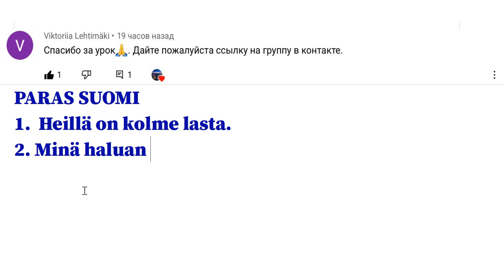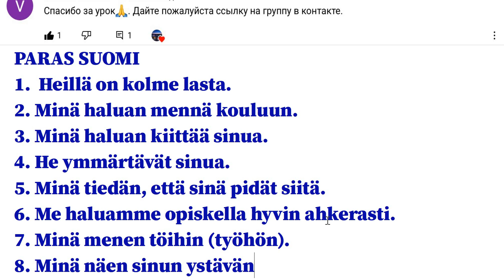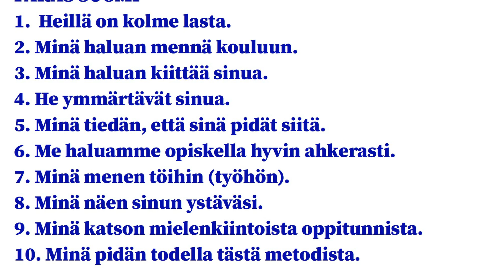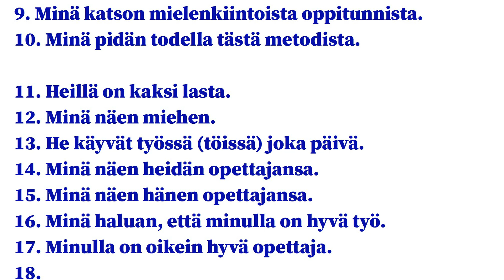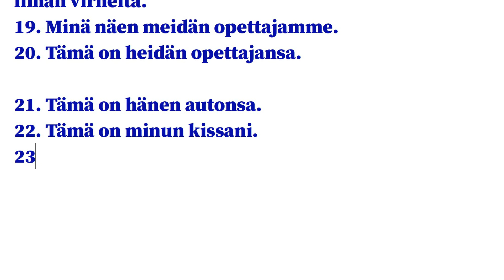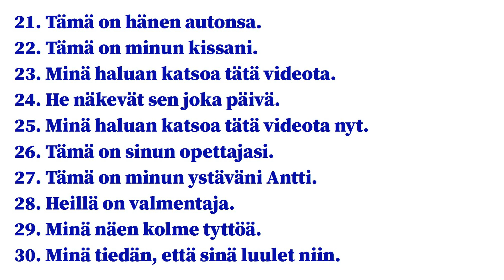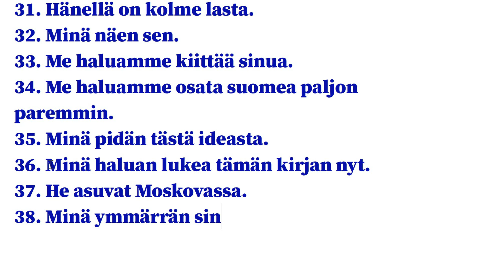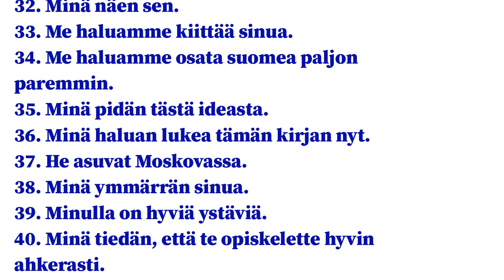ФИНСКИЙ ЯЗЫК ДО ПОЛНОГО АВТОМАТИЗМА УРОК 15 TESTI 3 УРОКИ ФИНСКОГО ЯЗЫКА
Это пятнадцатый урок из курса "ФИНСКИЙ ЯЗЫК ДО ПОЛНОГО АВТОМАТИЗМА".

Также вы можете приобрести платные курсы:

💖 1000 ШАГОВ В ПРОШЛОЕ - это уникальный авторский курс, состоящий из 40 больших уроков, в котором разбираются все прошедшие времена финского языка:

ДОСТУП К МАРАФОНАМ ПО УЧЕБНИКУ SUOMEN MESTARI:

⃣ SUOMEN MESTARI 1, главы 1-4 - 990₽
⃣ SUOMEN MESTARI 1, главы 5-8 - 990₽
⃣ SUOMEN MESTARI 1, глава 9, puhekieli, SUOMEN MESTARI 2 главы 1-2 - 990₽
SUOMEN MESTARI 2, главы 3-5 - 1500₽
SUOMEN MESTARI 2, главы 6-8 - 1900₽

💎Курс "ФИНСКИЙ ЯЗЫК ДО АВТОМАТИЗМА С А0 до В1".

Приятного обучения!

Если вам нравятся мои уроки, вы можете оставить добровольное пожертвование, внеся любую сумму, которую посчитаете нужной, или вообще не вносить.
Получатель: Евгения Леднева
Это важно для создания новых БЕСПЛАТНЫХ уроков!